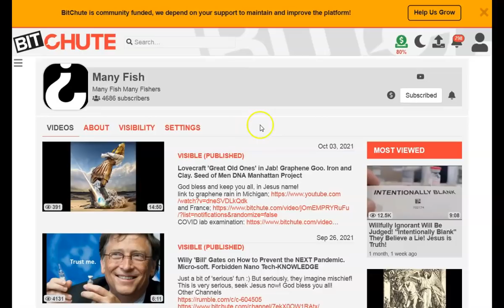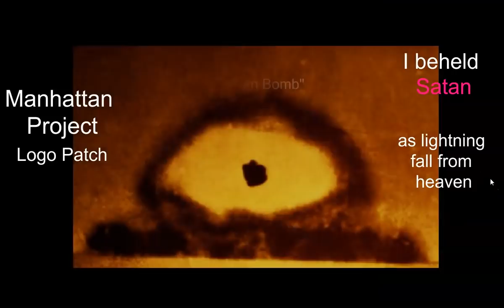Not Summoning Demons. Not Evil. Just Lovecrafts Great Old Ones! Iron and Clay.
I do pray you are all at peace in Christ Jesus. We truly are witnessing Biblical end time prophesy unfold! His Word is Truth and the Truth is Jesus! His grace and peace be with you all, always!

Amen.